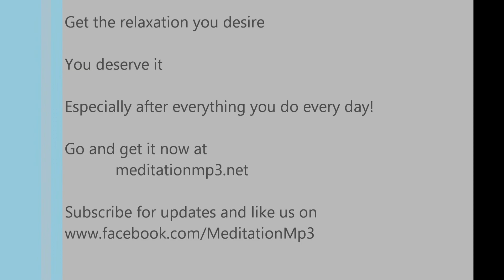Throat Chakra Meditation mp3 Heal And Enhance Your Throat Chakra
Throat Chakra Meditation mp3, chakra healing and balancing for your Throat Chakra. Rectify communication challenges and issues with independence. Feel good.

There is much more coming on meditationmp3.net so...

And "like" the Meditation mp3 facebook too.

Namaste :)

Stephen